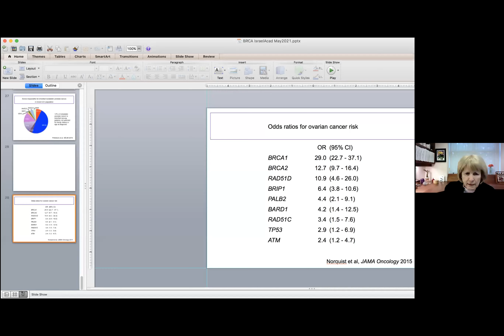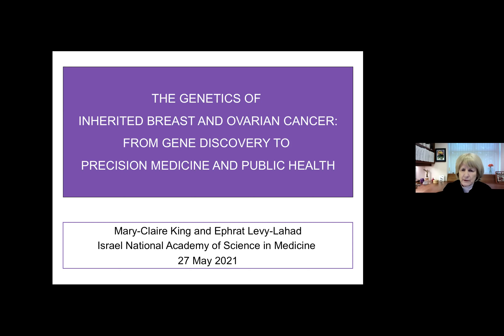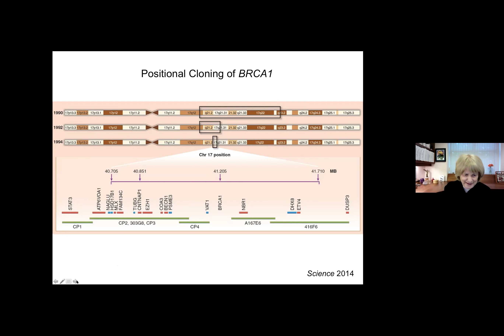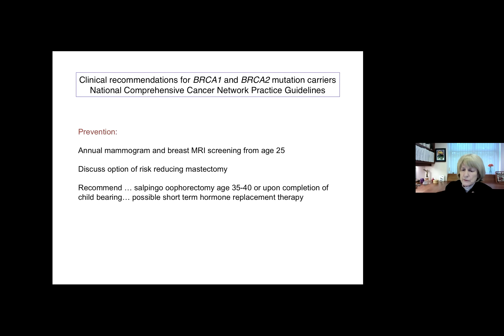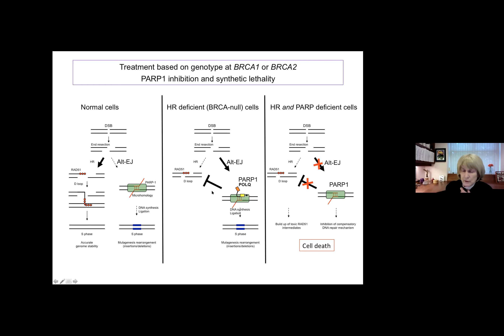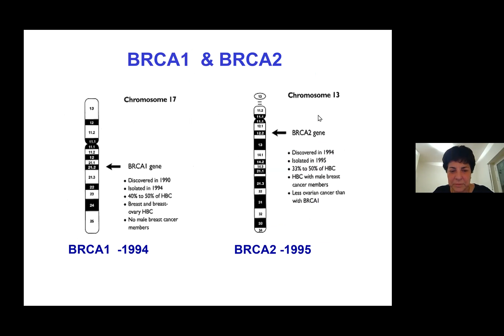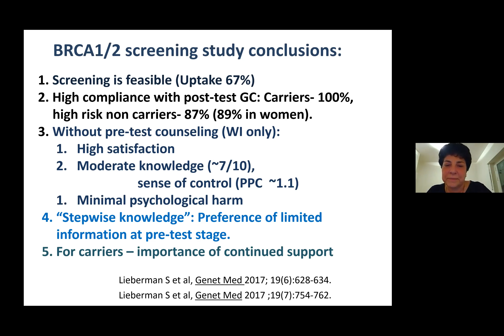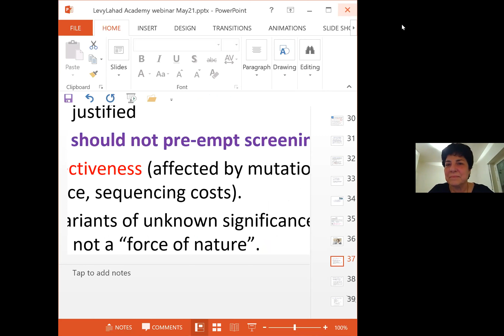וובינר האקדמיה המדעית: הגנטיקה של סרטן השד, 27.5.2021. השתתפו: פרופ' לוי-להד ופרופ' קינג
ההסתדרות הרפואית בישראל (הר"י) היא ארגון העובדים היציג של רופאי ישראל. הארגון מייצג כ-95% מכלל הרופאים במדינה.